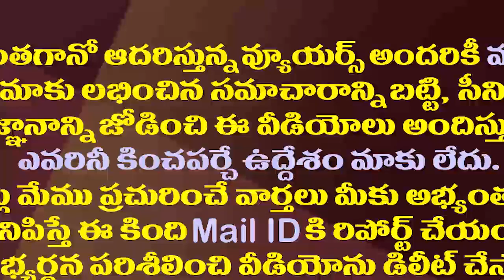అమరావతి ఉద్యమానికి మంత్రి సిదిరి చెప్పిన పరిష్కారం ఇదే| Minister Sidiri Appalaraju Slams Chandrababu